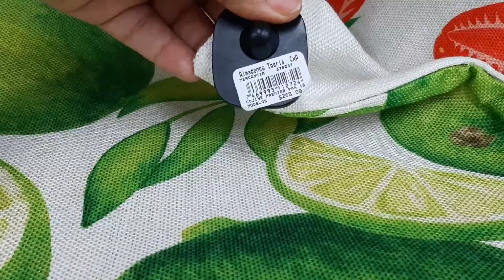LIMPIEZA PROFUNDA EN MI GALERÍA